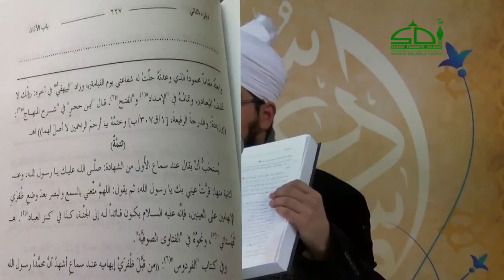Kissing The Thumbs in light of Ahadith and Scholarly Verdicts - Maulana Hussein Qadiri